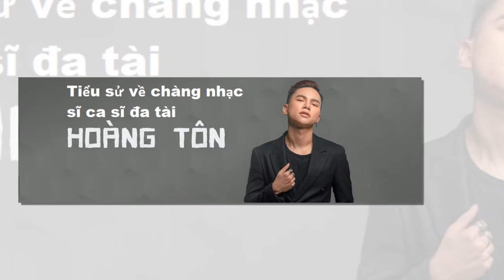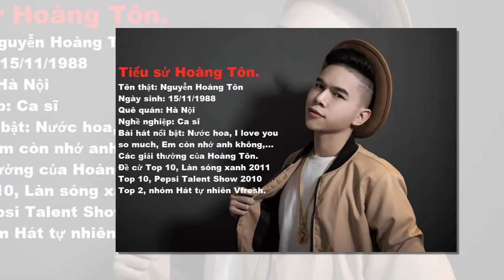Tiểu sử về chàng nhạc sĩ, ca sĩ đa tài Hoàng Tôn.